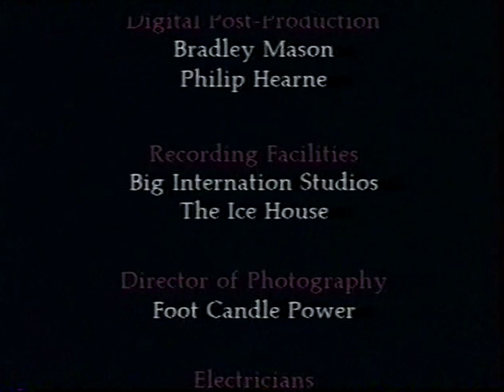Blyth Power - Do The One About The Horse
Recorded live in Yeovil 6 May 1992, and originally released on VHS video.